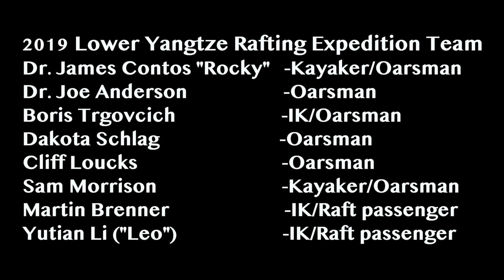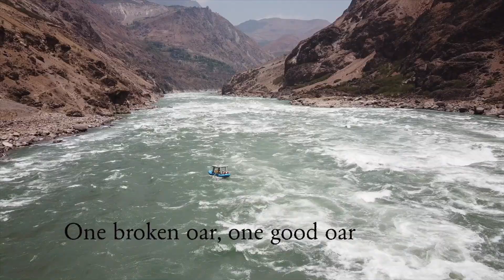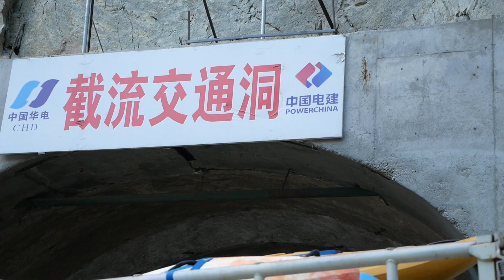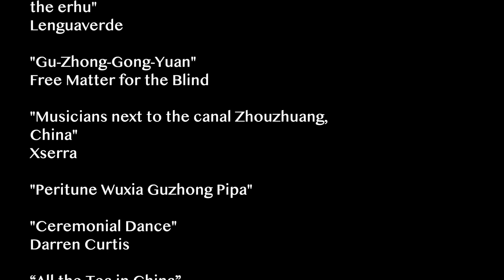The Vanishing Yangtze: Part II - Lower Canyon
Of the Yangtze's 6232 kilometers, the Lower Canyon makes up the last 360+KM of remaining whitewater before the Chongqing Valley and the Three Gorges Dam. The Wudongde Dam and the Baihetan Dam will soon be flooding major portions of this canyon. Wudongde will be 240m tall and produce 10,200MW. Baihetan will be 277m tall and produce 16,000MW, second only to 3 Gorges Dam in the world, producing nearly three times Grand Coulee Dam (the largest power station in the US).

The Yangtze flows at an average flow of about 150,000cfs through the Lower Canyons, making it second only to the Congo River in terms of volume and having a gradient sufficient to support rapids. The largest rapids in this section are Laojun (V) and Baihe Shoals (V). The classification system does nothing to explain the size and magnitude of the waves and holes that dot this section. 'Oceanic' is the only way I can describe them.

The Lower Canyons are much warmer and drier than the Upper stretches. The baked rock reminds me of Hell's Canyon of the Snake R. here in the US and the vegetation is suited to a far more to the arid landscape. We put-in 27 KM downstream from Panzhihua (攀枝花).